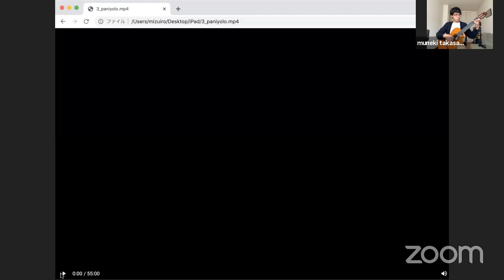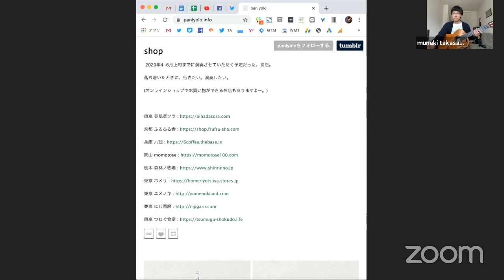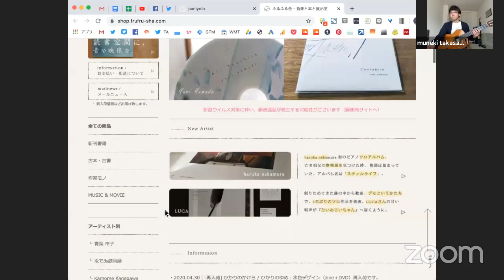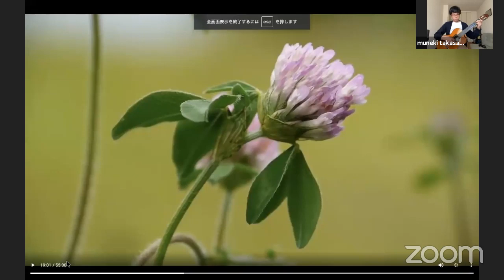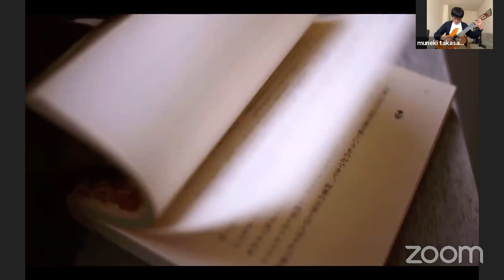Paniyolo うちから音楽と旅しよう IntoTheSoundscape vol.3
ZOOM越しの映像演出×落ち着いた音楽のライブ番組

音楽を聴いた時に、自然の風景やどこか遠くの街並みが思い浮かぶことはありませんか？
たとえ家の中にいても、音楽によって、いつでも想像の旅が始まるでしょう。

この番組では、風景の映像や水/光を使った演出×アコースティックやエレクトロニカなど落ち着いた音楽のライブをZOOMを通して配信します。

ライブをいいなを思ったら、PayPalからぜひ出演者へ投げ銭をお願いします！

出演者・運営が特に支援したい施設への支援導線も下に記載しています。
その他ご意見・コラボ希望・メッセージ等は info@orangeplusme までお願いします。

A live program where video performance through Zoom and calm music collaborate.

When you listen to music, do you ever think of natural landscapes and cityscapes in the distance?
Even if you are at home, the journey of imagination begins with music.

In this program, 'video of landscapes' and 'performance with water and light' , and live of calm music such as acoustic and electric will be distributed from Zoom through YouTube Live.

If you feel like playing live, please give the money to the performers from PayPal!

Please send messages to info@orangeplusme

【出演者】
Paniyolo -パニヨロ-

ギタリスト高坂宗輝のソロプロジェクト。82年 福島県出身。

音楽レーベル SCHOLE(スコーレ)に所属し、アコースティックギターアル バムを複数発表。

15年春、tricolor、John John Festival等のバンドでも活動している中村 大史をゲストギタリストに迎え、ギターデュオアルバム「たまのこと」を 発表。

19年春、「三月が眠る」をリリース。

19年秋、スティールパン奏者 渡辺明応とのデュオアルバム「空も少し」をリリース。

20年5月、yutaka hirasakaとのコラボレーションアルバム「silver lining」をリリース。 音の間を大切にしながら演奏しています。

【企画・配信ディレクター】
石松豊

アンビエント、エレクトロニカ、アコースティックなど落ち着いた音楽が特に好き。自らバンドでオリジナル曲を作り活動していた経緯から、音楽をPR・クリエイティブ制作・イベントでもっと応援したいという気持ちで、2018年より個人（orange plus music）でのイベント企画を行なっている。これまでにプラネタリウム・ゲストハウス・カフェなどでイベントを複数開催してきた。

●おすすめしたい支援リンク
・福岡UTERO
学生時代に出演したり、大きな刺激を受けたライブハウス。BASEよりドネーションできます。

・CHILLNN
「未来の旅行を買ってもらえる」ホテルチケットの販売に特化したECサービス。
この番組の原体験である「タビノエ -きこえる音、うかぶ風景-」を開催したNui. HOSTEL & BAR LOUNGEを支援できます。

【映像演出】
水色デザイン

「コトをリノベーションする」をテーマにカタチのあるものも ないものも含めてデザインを行う。UX/UIデザインを中心に映像制作や展示企画、場づくりなど様々な分野でデザインを展開。「私たちの仕事を通して世界がほんの少しでも素敵になったら」という思いでデザインとアートの境界を越えて活動中。音楽と映像のコラボレーションの場として「音と水」プロジェクトをフジムラトヲル氏と2011年から継続して開催。2016年には水色デザインの作品展を横浜市指定有形文化財「根岸なつかし公園 旧柳下邸」で5名の音楽家と1名の選書家をゲストコラボレーターに招いて開催、館内に9つのインスタレーション作品を展示。

・応援したい音楽と本のお店「ふるふる舎」